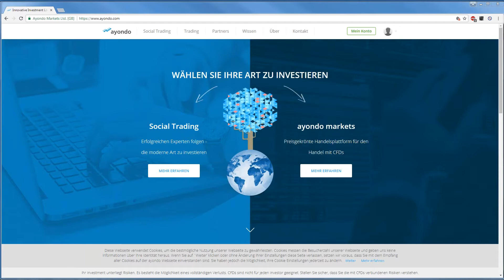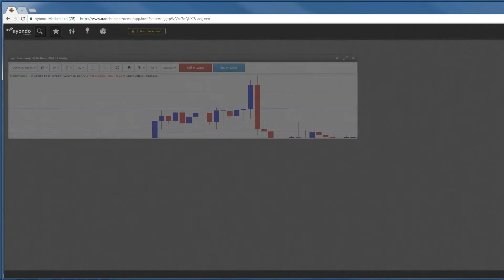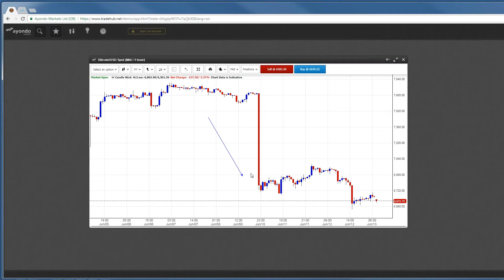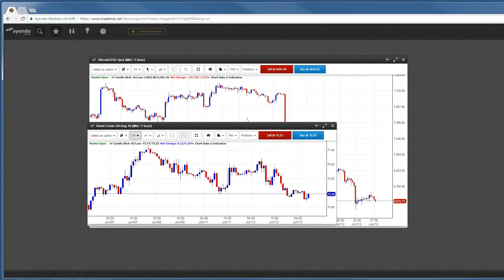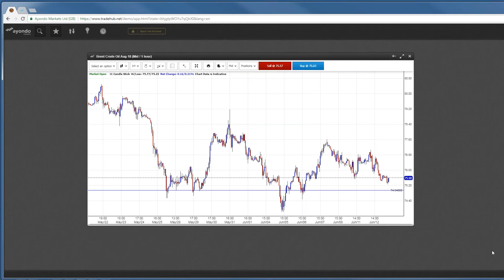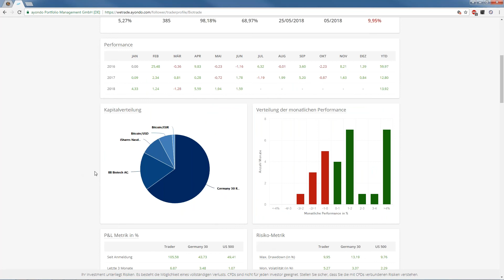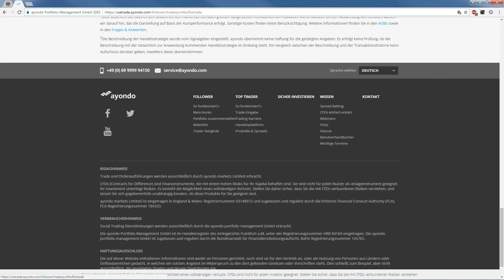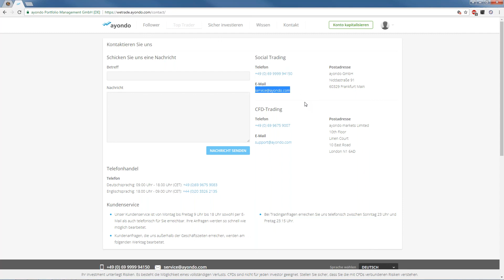Marktanalyse & Tradingideen - 13/06/18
·        DAX in Wartestellung um 12800
·        NASDAQ mit neuem Rekord
·        EUR stabilisiert sich
·        Deutsche Post schickt Vorstand nach Gewinnwarnung weg
·        Bitcoin Absturz nach Hackerangriff